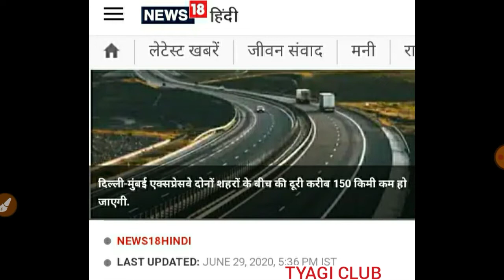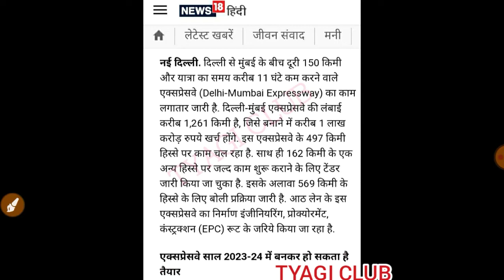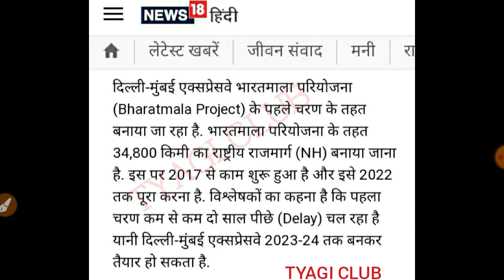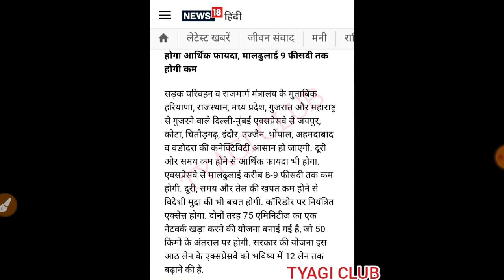Complete Details of DELHI-MUMBAI EXPRESSWAY | Latest Expressway news today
Complete Details of DELHI-MUMBAI EXPRESSWAY,
Uttar Pradesh Expressway,

Topic:-
Delhi - Mumbai Expressway,
Uttar Pradesh Expressway,
Tyagi club
Papa construction,
Up Expressway latest news today,